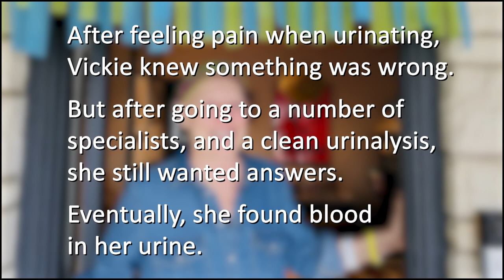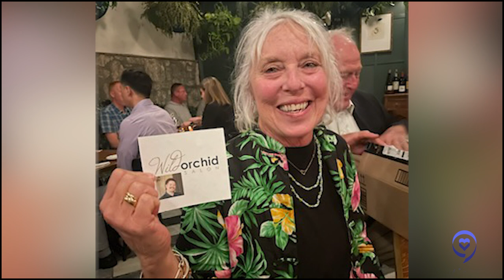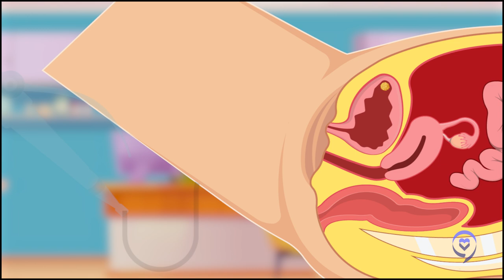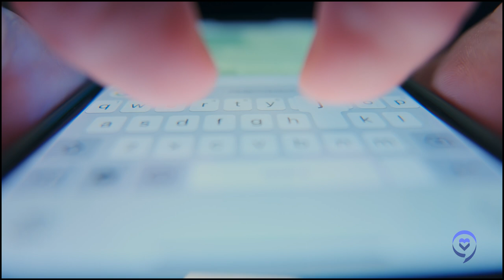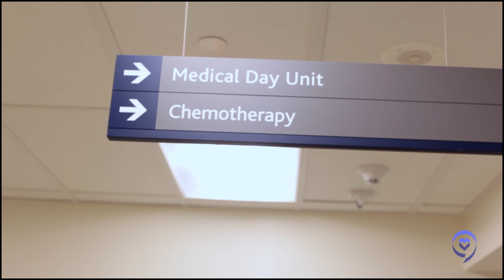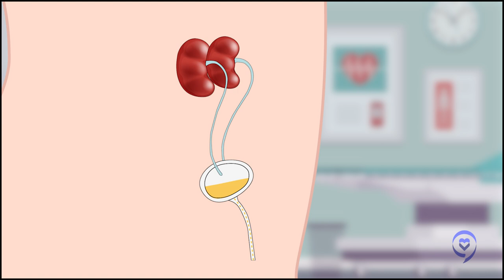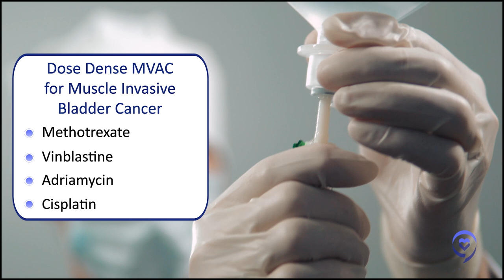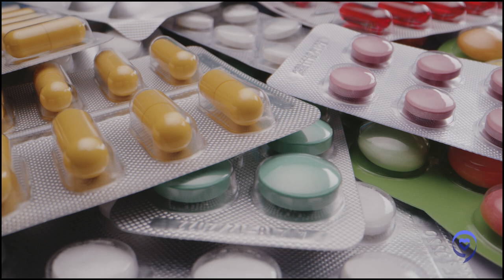Surviving Bladder Cancer | From Symptoms to Diagnosis - What I Learned Along the Way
Vickie D. was diagnosed with muscle-invasive bladder cancer at 66. She was initially experiencing intermittent pain but after being told that she did not have a urinary tract infection, she knew she had to keep pushing for answers.

In this conversation, Margo Wickersham, a bladder cancer survivor talks with Vickie as shares how she advocated for health, even when she felt unheard by her doctors, how she got through chemo and treatment and how she deals with “scanxiety.”